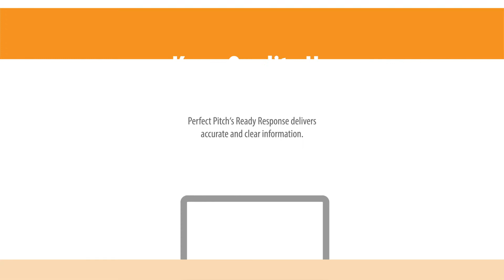Perfect Pitch Tips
Top 3 Tips For Outsourcing The Talent Your Company Needs